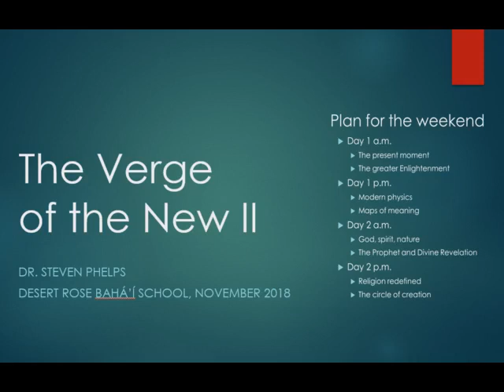The Verge of the New II - 4 of 4 - Steven Phelps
Talk delivered at the Desert Rose Baha'i Institute in Eloy, Arizona, Nov. 2018

This is a second iteration of a series of talks first given in Norway in July 2017, available